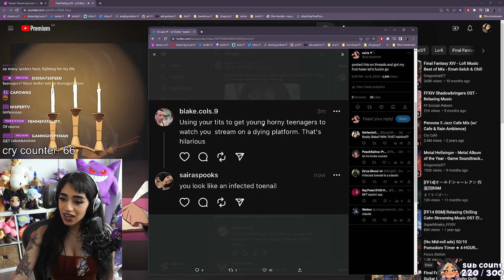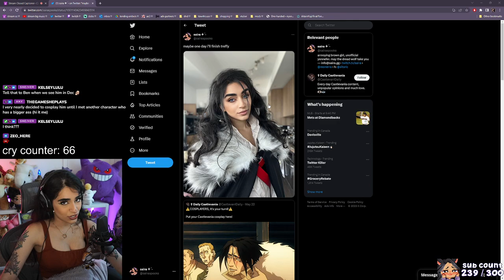Lostwing ✵ Final Fantasy XVI VOD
🤎 ABOUT ME 🤎

this VOD was broadcasted on July 6, 2023.